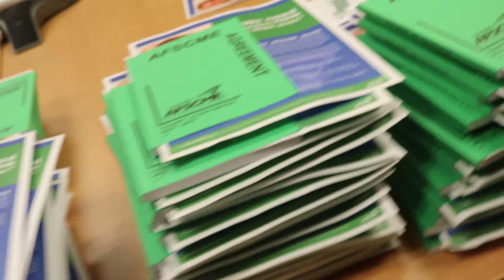Local 829 Reaches More Members with 2016 AFSCME Strong Blitz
Check out the highlights from our amazing AFSCME Strong blitz in San Mateo County in 2016.